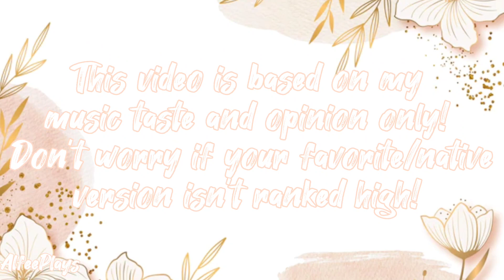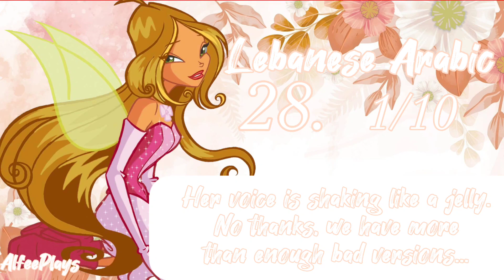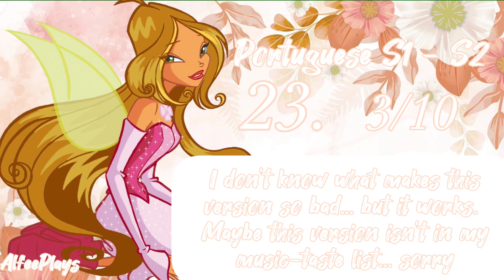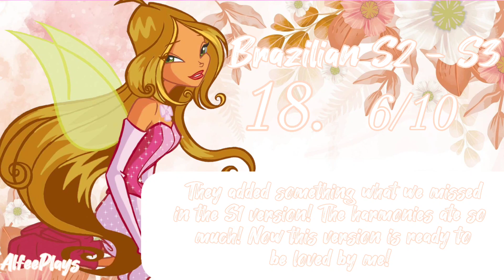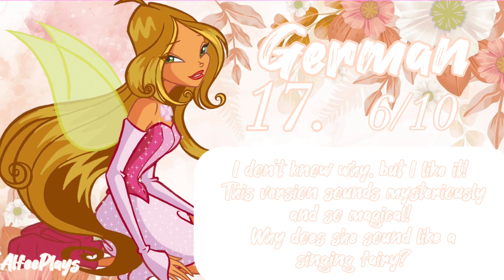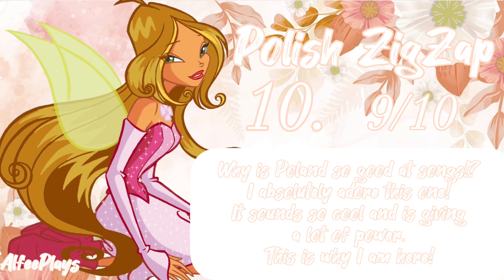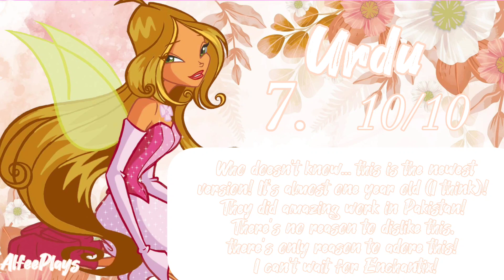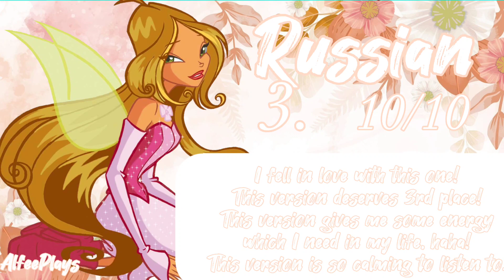MAGIC WINX MULTILANGUAGE - Personal ranking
❖This video is based on my personal music taste and opinion. This video isn't used to insult someone. ❖

I don't own Winx Club, it's owned by Igino Straffi, Rainbow, Winx Club, Viacom, Nickelodeon, ect.